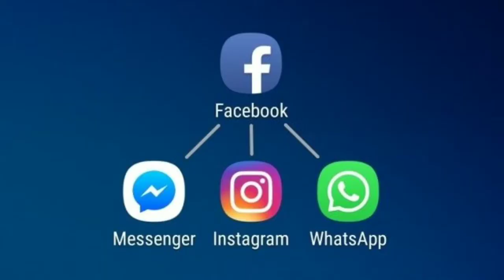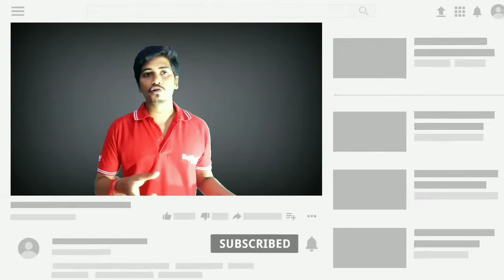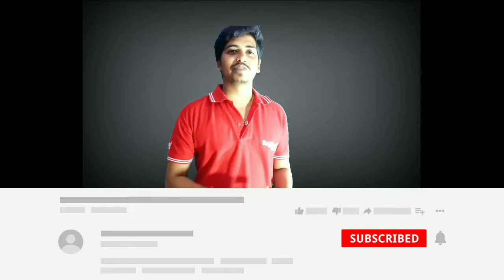Top 5 Whatsapp Features you Didn't Know⚡l Upcoming Whatsapp Features 2020 | Must Watch🔥🔥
Top 5 Whatsapp Upcoming Features 2020

Aaj mai aapko bataunga ki Top 5 Whatsapp Upcoming Features 2020
OR VO BHI BAHOT EASY STEP MEI SO CHANNEL KO SUPPORT KIGEA OR VIDEO SHARE KIGEA.

AAPKO HAMARE VIDEO AACHE LGE TO SHARE ZAROOR KRE OR SUPPORT KIGEA GA HM LATEST NEW VIDEOS LATE RAHENGE.

Your Queries 👇

Best WhatsApp Features
upcoming features on WhatsApp
WhatsApp Group Settings
WhatsApp Hidden Features
WhatsApp Self destruct Msg
whatsapp latest features
hidden whatsapp featuresl
whatsapp features
whatsapp updates
Coming Soon (2020 Edition)
Top 10 New WhatsApp Features Updated
WhatsApp Users Jaroor Dekhe
Upcoming Whatsapp Features 2020
Secret New WhatsApp Tricks &
 Hidden Features You Should Try Now! 2020
whatsapp upcoming updates 2020
whatsapp update 2020
whatsapp must watch
kuch nya hai Update2020
whatsapp update me kya ayega